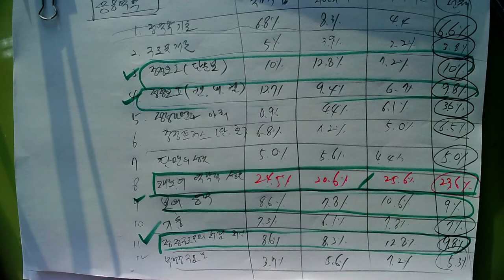[#101 특강_2022.5.4. 촬영]_제101강_#응용역학(토목7급&9급)_07_단면의 성질_기출 및 예상문제 6번 및 기출문제유형 분석(특강)_#2023년중등임용고시#2023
[#101 특강_2022.5.4. 촬영]_제101강_#응용역학(토목7급&9급)_07_단면의 성질_기출 및 예상문제 6번 및 기출문제유형 분석(특강)_#2023년 중등임용고시_#2023중등임용_#중등임용_@楷供_안병희 韜光養晦2022 _楷供_善生과 함께하는 중등임용고시 합격하기_충분히 할 수 있습니다.